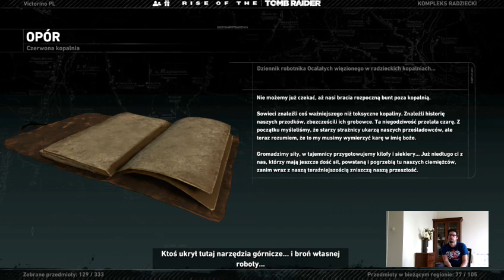Rise of the Tomb Raider [Xbox One] - Kopalnia (opcjonalny grobowiec) w Kompleksie Radzieckim #9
Zapis z mojego przejscia gry Rise of the Tomb Raider [Xbox One] na serwisie Twitch / Rise of the Tomb Raider [Xbox One] on Twitch -- Watch live